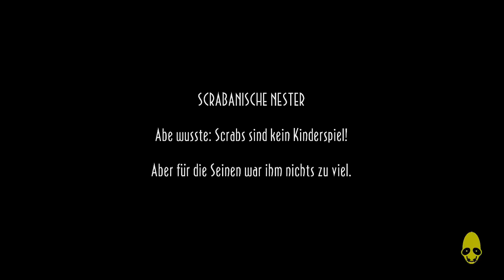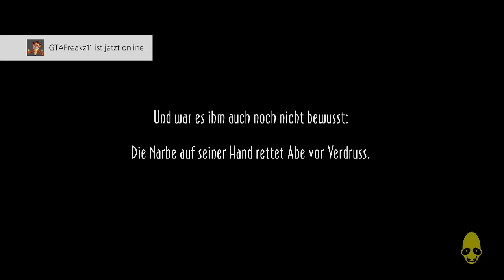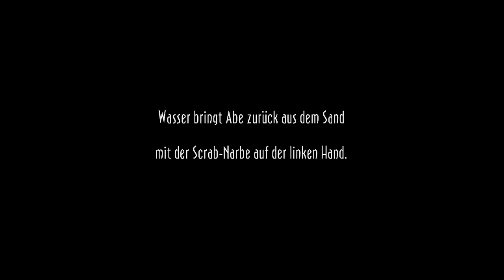Let's Play Oddworld: New and Tasty! [100%] #017